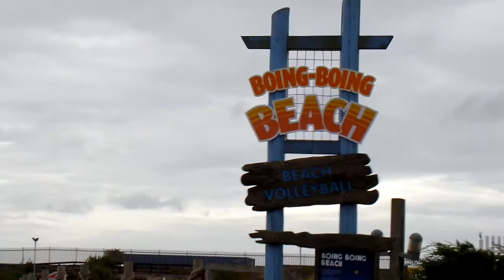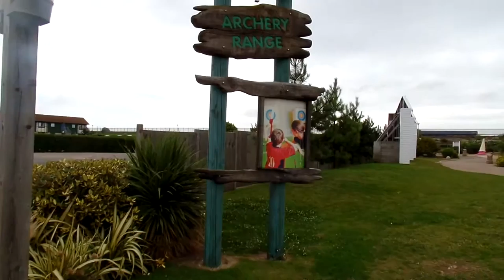Walking round Butlins 6th August 2015